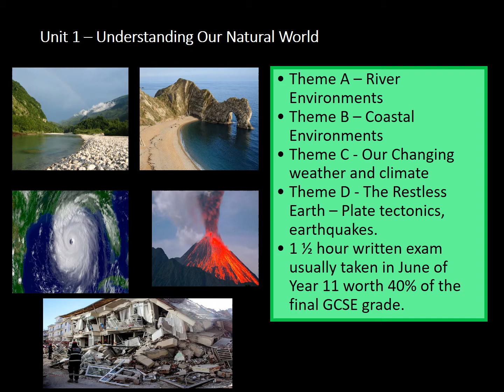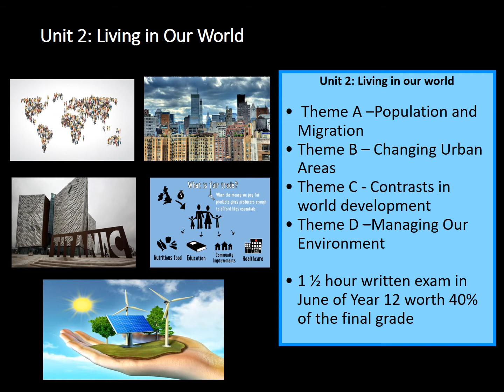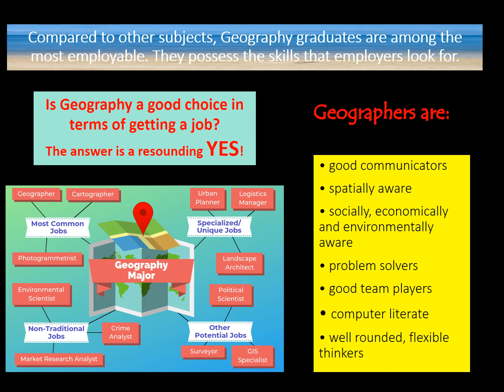GCSE Geography 2021